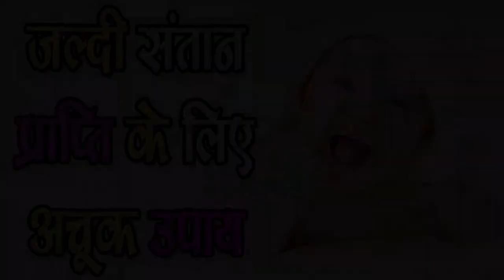जल्दी संतान प्राप्ति के लिए अचूक उपाय-Jaldi Santaan Prapti ke Achuk Upaay,SM News